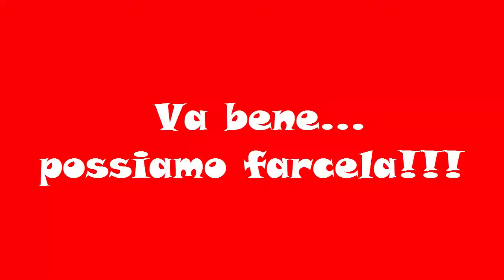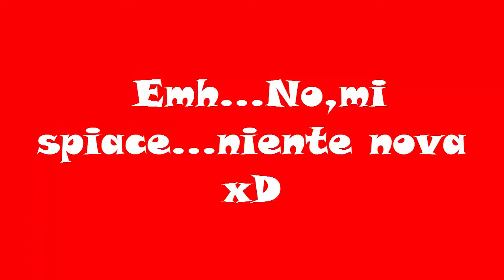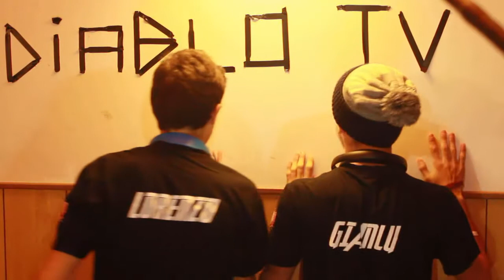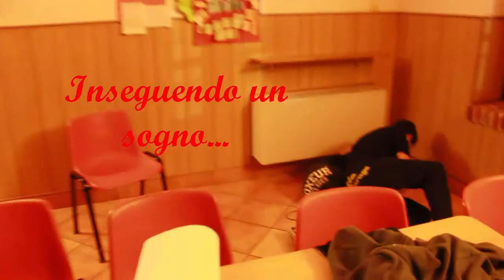Vlog EPICO!!!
Siamo tornati con un nuovo video. Scusate l'assenza in questi giorni ma